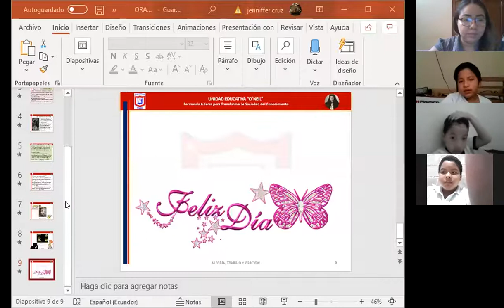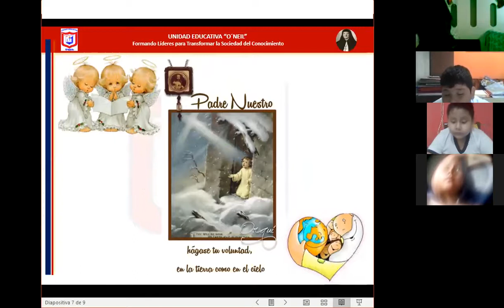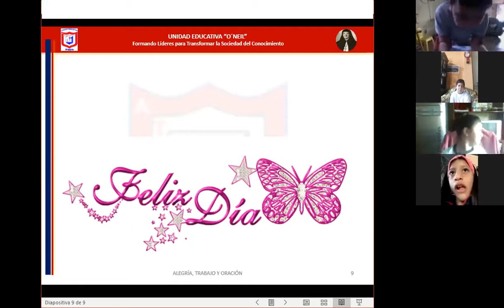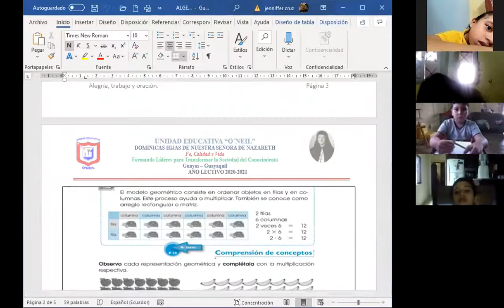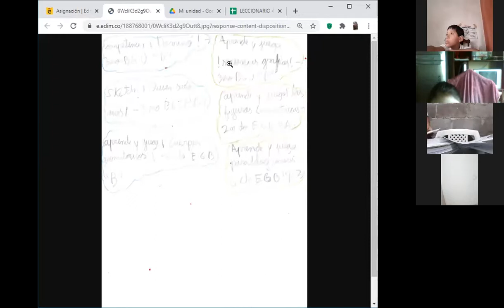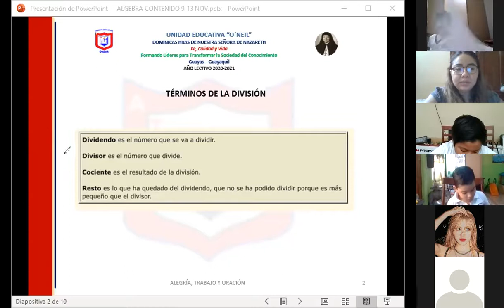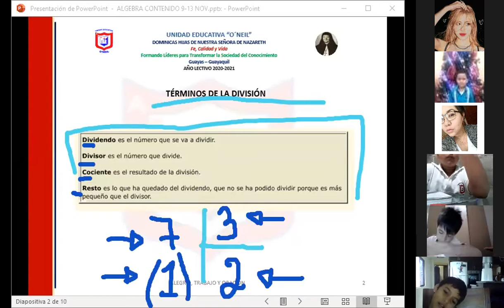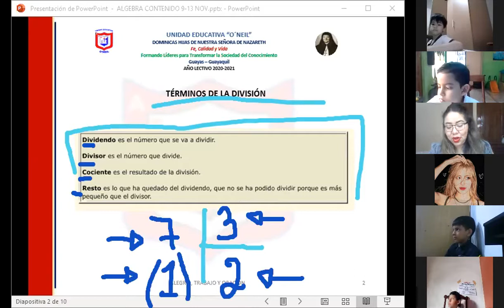ALGEBRA Y FUNCIONES - 16-NOV-2020 4TOEGB